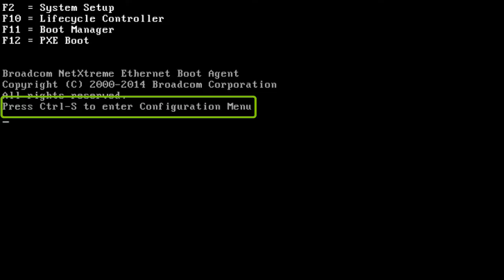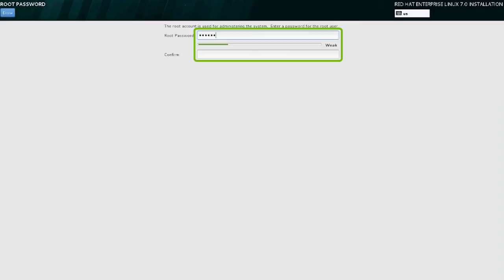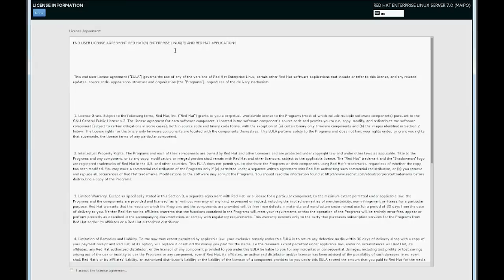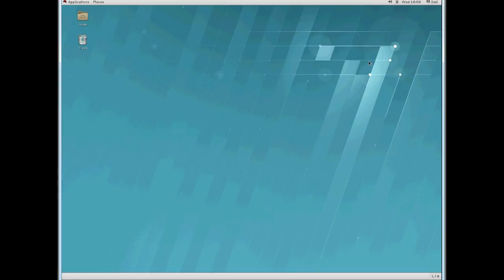OS Deployment - Installing and configuring Red Hat Enterprise Linux 7 by using PXE install method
This video demonstrates the installing and configuring Red Hat Enterprise Linux 7 by using the PXE install method on an On-Board storage controller.